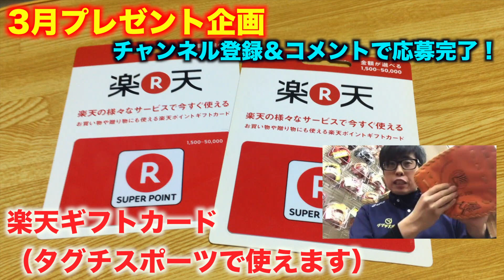悪いフォームをどう治す？キャッチボールをしながら色々と考える。治れば送球もレベルアップするはず！実は高校時代にイップスにもなってました。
紹介コード（２５%オフ！）：MLGY-R2

どーも！